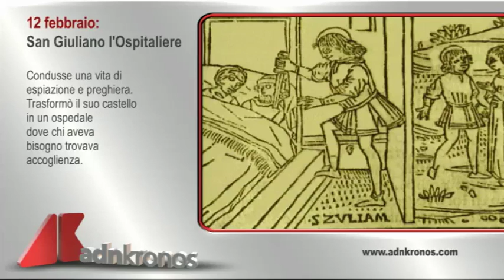Il santo di oggi, 12 febbraio...